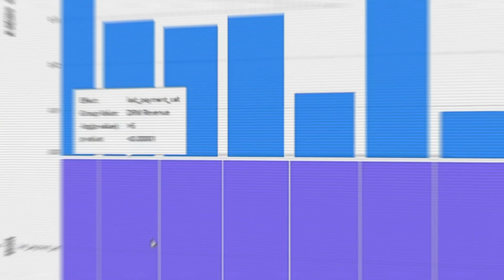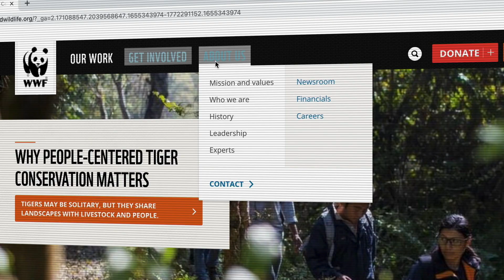World Wildlife Fund | Expanding the Nonprofit Donor Base Through Analytics | SAS Customers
The World Wildlife Fund's donor base was aging. This environmental nonprofit had to address the challenge of an aging donor base in order to reinvigorate their fundraising efforts. Through the use of SAS Customer Intelligence 360, WWF was able to explore new channels and usher in a new generation of donors. Now, they're using martech solutions from SAS to fully personalize the digital experience for these new donors.

Integrating contact and response data from direct mail, web, social, email, and other channels in a holistic donor profile with SAS’s customer data platform has allowed WWF to more comprehensively understand individual donor journeys. This understanding allows for techniques like marketing channel attribution, donor interaction optimization, and personalized targeting to take place.

As a result, WWF’s is experiencing increased donations, improved engagement, and is growing their ability to conserve nature and reduce the most pressing threats to the diversity of life on Earth.